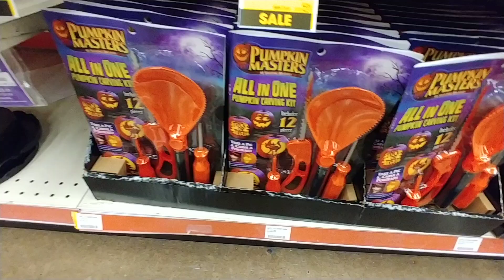Halloween Aisle Pt. 3 - Kroger 2021